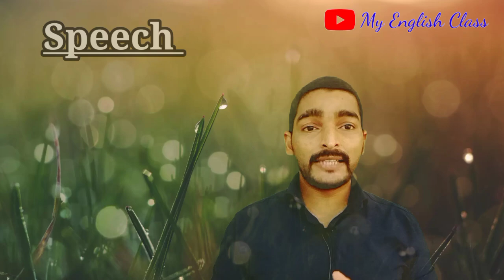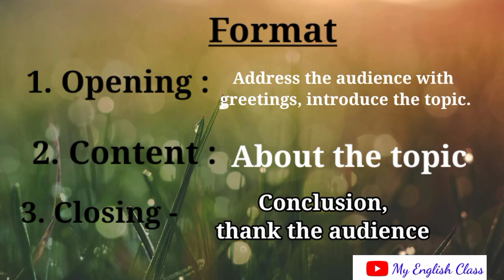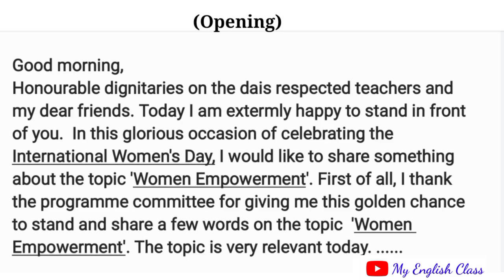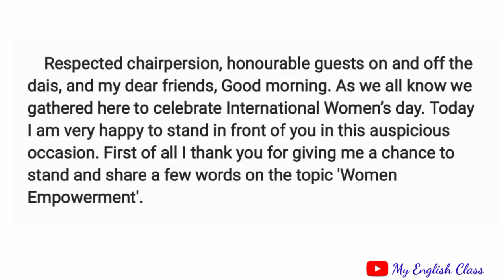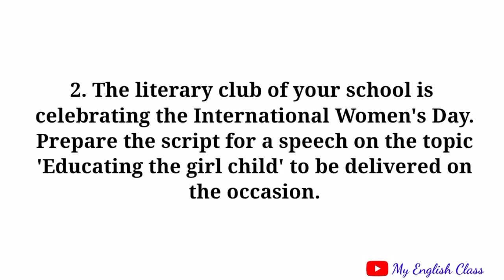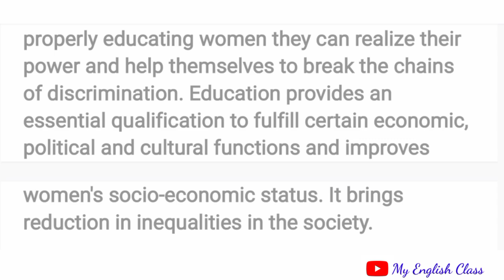Plus two English speech writing| Speech format| Speech on women empowerment| important questions